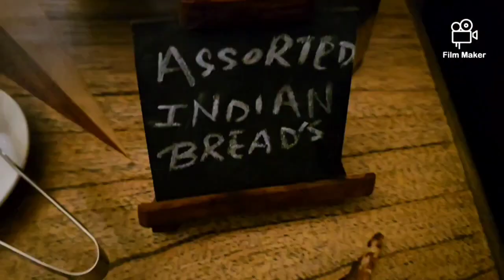জমিয়ে মজা করলাম | party birthday | enjoy|friends party